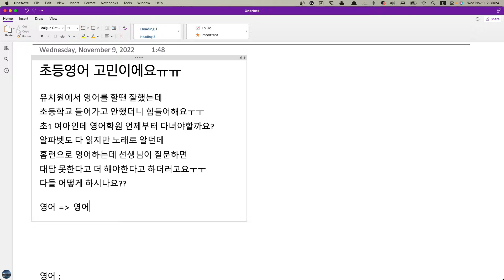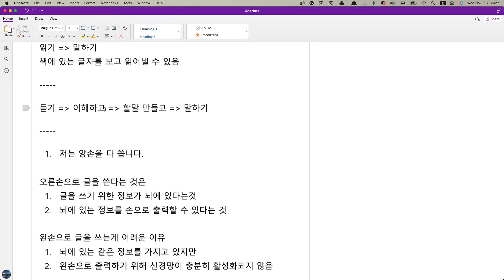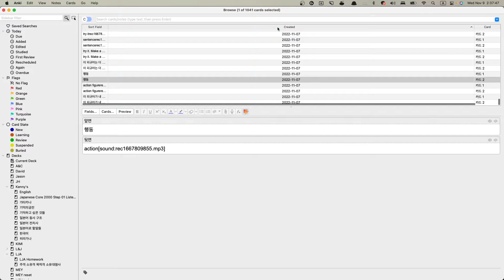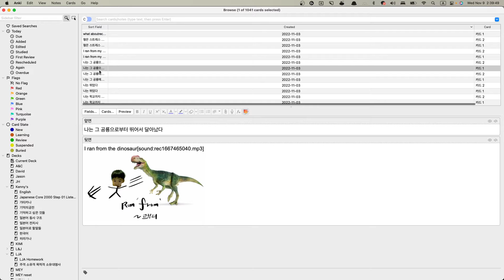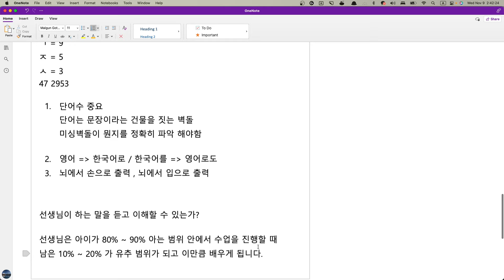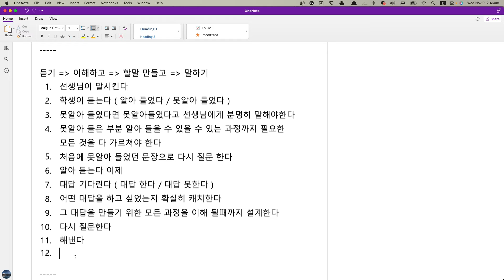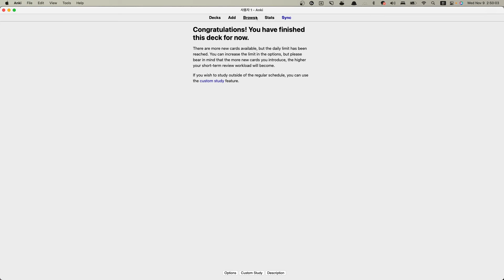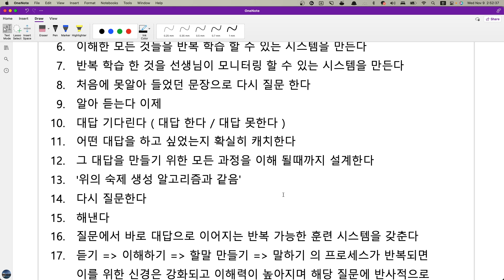유치원에선 잘했는데 왜 2022 11 09 02 29 04